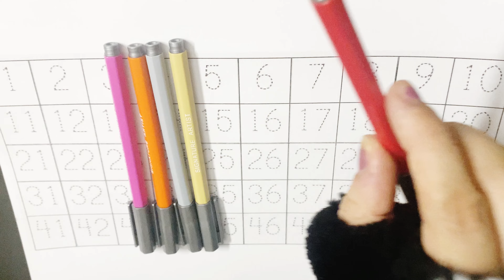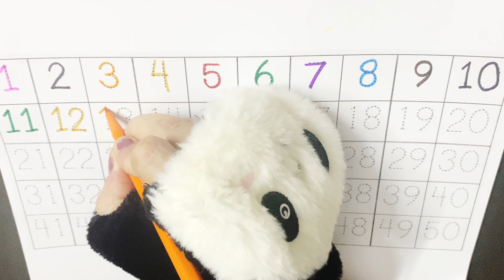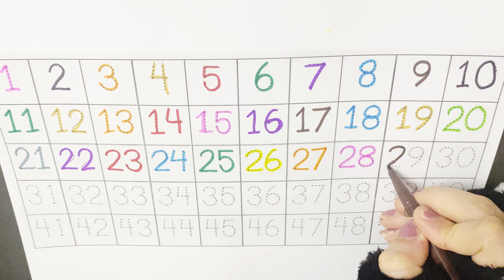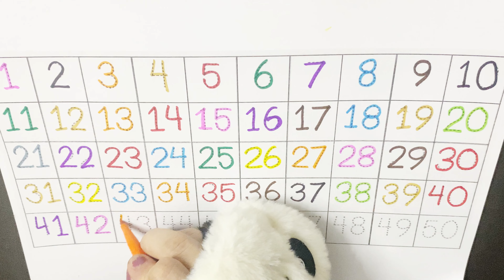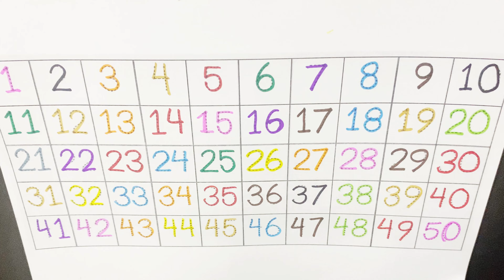Learn 1234 number counting and Abc alphabets for kids and toddlers,1 to 100,A to Z, colors & rhymes